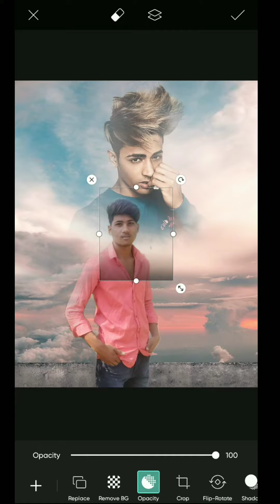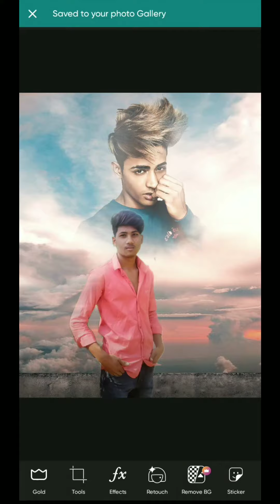PicsArt photo editing ll PicsArt new style editing ll PicsArt photo editing tutorial ll rk editing 🤠